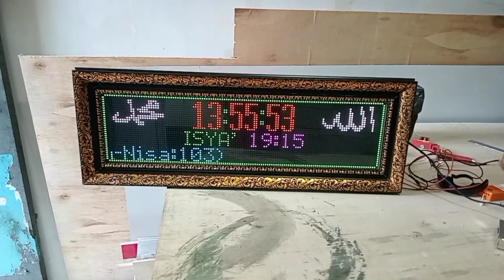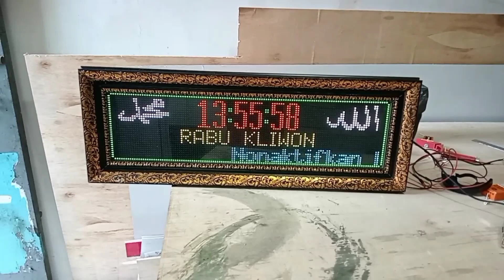Review tampilan jws Khalifah 2 panel p5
tampilan jws Khalifah menggunakan panel p5 2 panel dengan kombinasi bingkai figura.